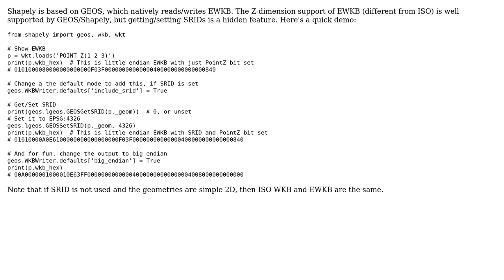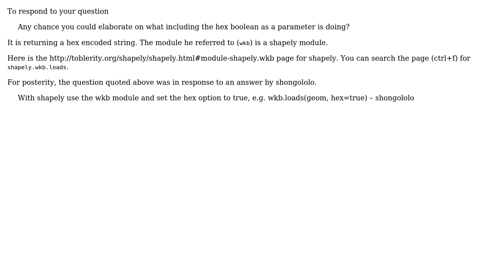GIS: Conversion of a GeoJSON into EWKB format? (2 Solutions!!)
GIS: Conversion of a GeoJSON into EWKB format?

With thanks & praise to God, and with thanks to the many people who have made this project possible! | Content (except music & images) licensed under CC BY-SA | Music | Images & others | With thanks to user Mike T user kuanb user Dylan Hamilton and the Stack Exchange Network Trademarks are property of their respective owners. You are responsible for your own actions.